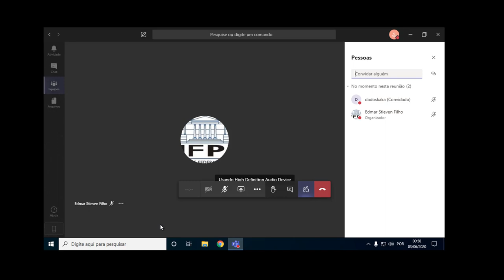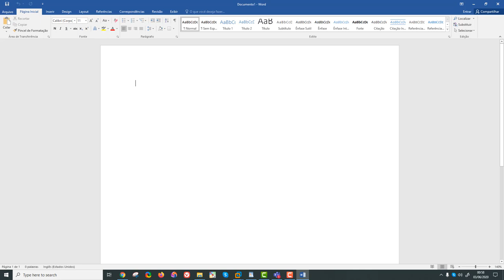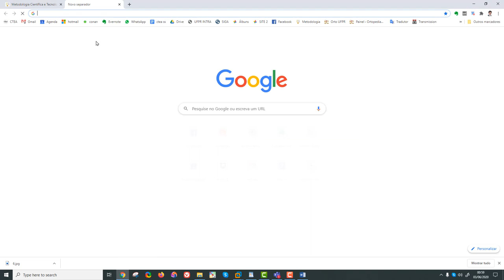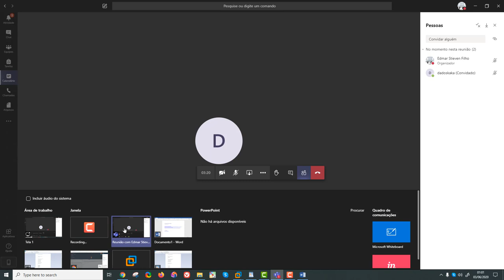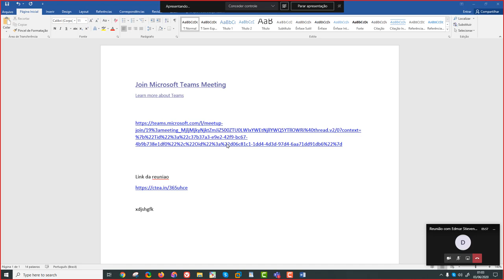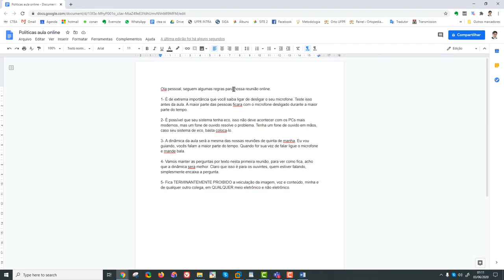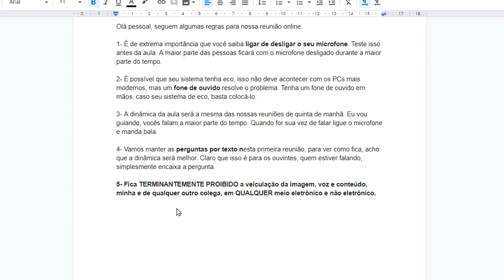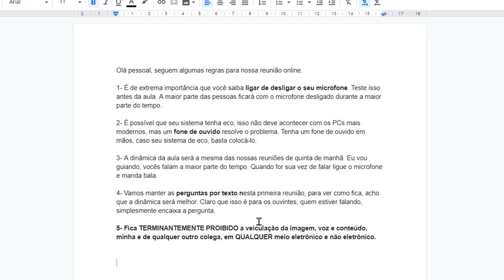Microsoft temas – parte 6 – compartilhamento de tela, convite por link público e políticas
Microsoft temas – parte 6 – compartilhamento de tela, convite por link público, reuniões imediatas e políticas da aula.